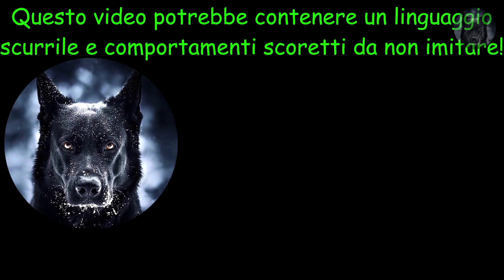Mercedes contro le Barriere.